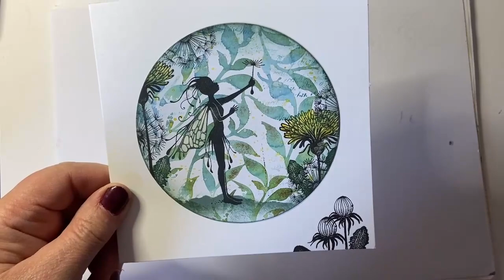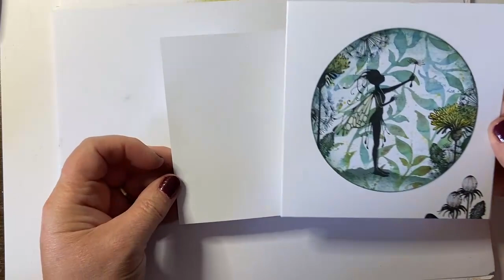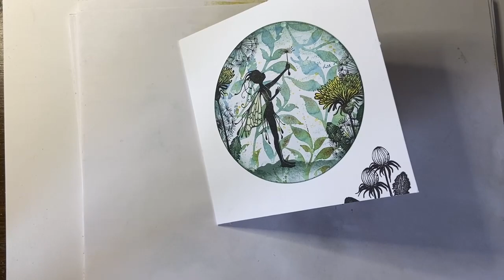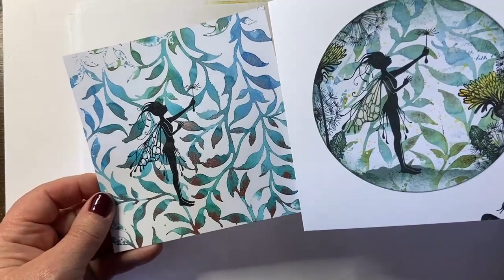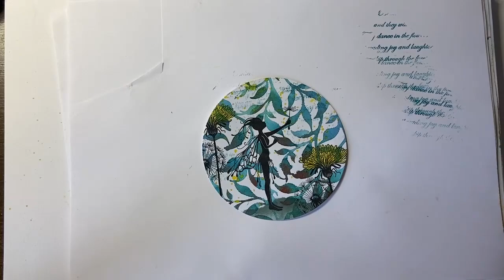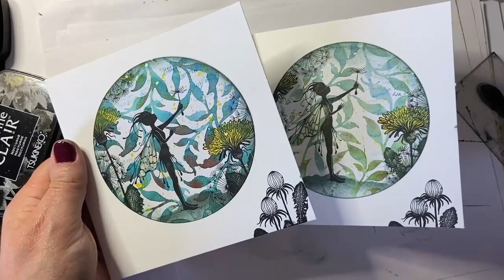Dandelion Dreams by Sarah Anderson - A Lavinia Stamps Tutorial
Dandelion Dreams by Sarah Anderson
Hi everyone, thanks so much for taking the time to join me today.
I love dandelion imagery and with these new stamps, Tracey has beautifully extended the current Lavinia Stamps collection further with dandelion flowers as well as seedheads.
Using a couple of the new Mystical Mica sprays we’ll start with a stencilled background and surround one of the newest fairies with a range of dandelions.
More of our recent daily demos can be found on our videos page, along with links to all the products used in each of the featured projects...